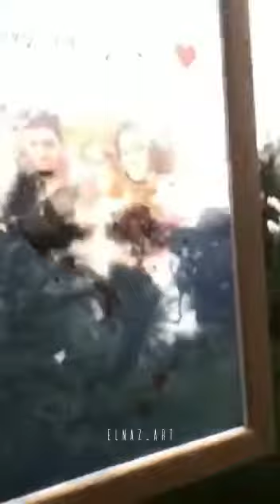Transparant frame work//trending //❤️‍🔥hezanazz💕💕